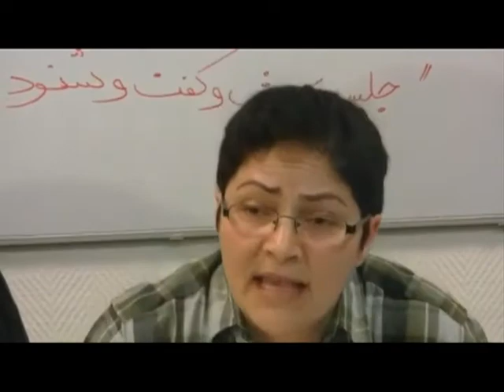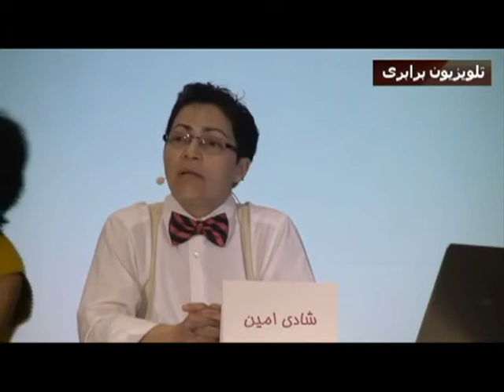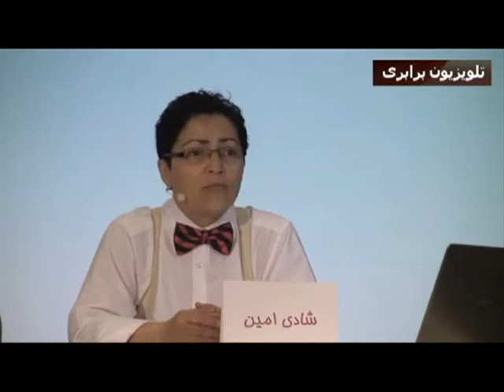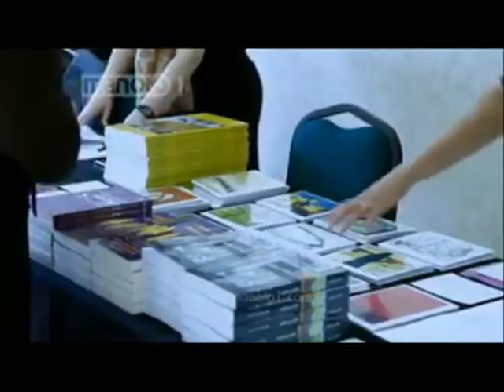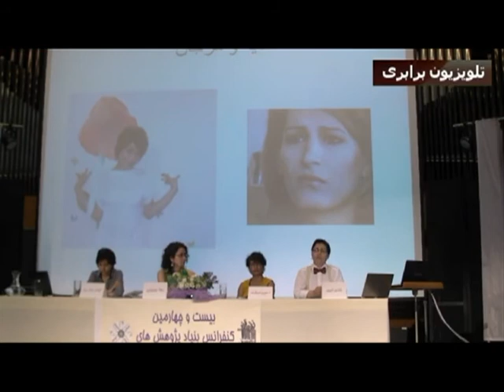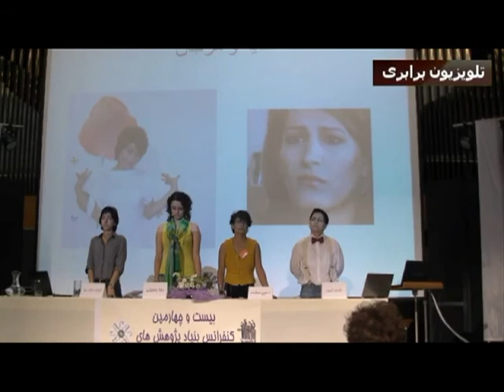شادی امین، فعال حقوق زنان و همجنسگرایان